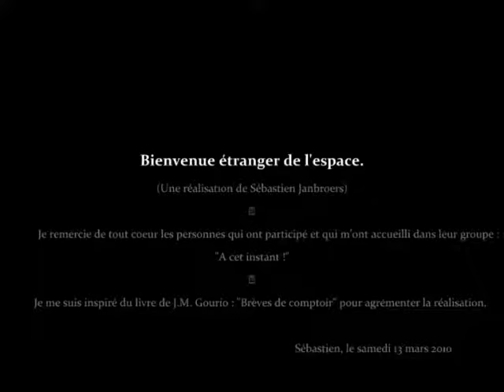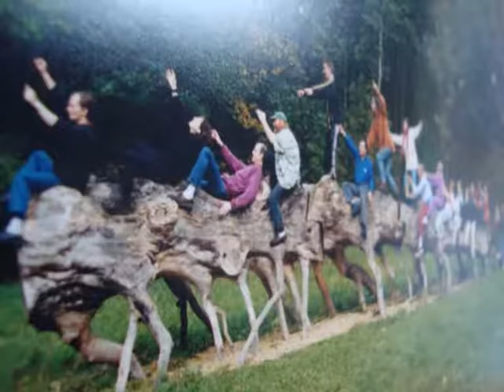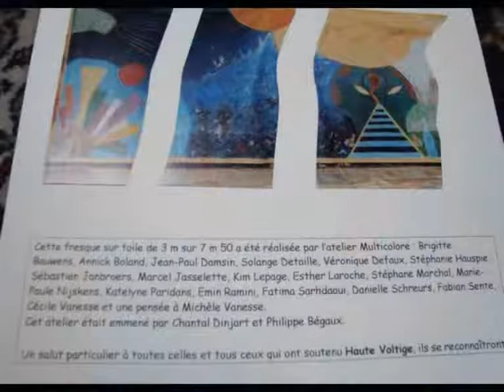Bienvenue étranger de l'espace. Reflets de Sébastien.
Réalisation de Sébastien Janbroers.
Ce matin, un rayon de soleil se posa sur la tête de Sébastien. Délicatement, nous l'avons saisi et déposé dans la boîte à images.
Icare Graffitis
Dans les bras de Mort-fée, danse encore avec le soleil.
Deux survivants... la dame de Toulouse et le chanteur aux tuiles rouges.
Tu sonnes... Y a personne      TerreMinus.
Si tu bats ta cousine. Tu n'es pas limousine.
Attention chat sauvage, j'aime ton rouge à l'envers.
A toi de rentrer chez moi... Un client Pot-en-ciel.
Bonjour la terre...Bonsoir l'étoile...Au revoir météorite.
Seconde Polaroïd
La nature morte lève son doigt jusqu'à impressionner le surréalisme endurci par coeur.
Verbe bleu... Une fille blonde dessine un train à vapeur..."La jolie sans-culotte"
Fils de tout le monde... Papa travaille... Maman Enfante... Filière libre...
Piquet rentrant... Frotte Balle... Huile Frite Marre du Xème... Petite rime... Ma vie.
La fleur Ulysse, la main du roi venue d'un soleil sans domicile fixe.
La fin justifie la faim...Oiseaux migrateurs... La forêt soigne.
Fils inconnu... Mon épée est nomade...La pierre et le bois... Traversée du désert... Lueur de l'ombre.
Souhait réalisé ? Ne pense à rien...ensuite, droit au but !
Hard rock... La jouissance électrique.
Les femmes aux pouvoirs-une main tendue vers le ciel-pleine lune.
Soyez heureux sur le clocher de votre monde.
Le roi ? Un demandeur d'asile. Ligne de vie n'a pas de frontière.
L'amant du pendu... Retroussez vos manches Dégainez vos catouches Clin d'oeil.
Immobilisation générale!!! Mot-coeur.
Merci aux quatre saisons. Merci à la vie et son reste.
Et oui... C'était non.
Compagnons de route-de l'orage-de la terre-du silence.
Le plus beau pays du monde...un nouveau né.
Rêver d'un éclair.
Fabienne Albert-Marie-Cécile Albert-Alain Antoine-Charles Baudelaire-Philippe Bégaux-Myriam Ben Amida-Boua Bouaphakeo-Georges Brassens- Alain Brouwers-Albert Camus-Patricia Christophe-Katia Coupez-Philippe Culot-Dominique Daoust-René Daumal-Christiane De Bodt-Lina De Raeve-Jean-Louis Dejehet-Marie Delcomminette-Géraldine Delfosse-Annick Depaux-Joseph Descamps-Benoite Dessissy-Solange Detaille-Bernadette Devuyst-Chantal Dinjart-Pascale Dinsart--Nathlie Donnet-Jonathan Doulié-Francine Dromet-Marie-France Dubois-Laurence Durdu-Mireille Fabry-Martine Falque-Brigitte Fontaine-Mireille François-François Myriam-Georgina Pa'ti-Pascal Georis-Michel Gilles-Marie-Paule Nijskens-Nancy Gobert-Jean-Marie Gouriot-Agnes Hanoul-Evelyne Hérion-Chantal Hoebaer-Rudy Horion-Emmanuelle Jacques- Sébastien Janbroers--Annita Lambotte-Anne-Marie Lateur-Jean-Jacques Lefèbvre-Philippe Legrand-Myriam Legros-Kim Lepage-Nadine Lessire-Jean-David Lethé-Alain Maquet-Jim Morisson-Nieus Auguste-Norge-Cathy Op De Beeck-Cécile Parent-Carméla Piccininno-Ingrid Pierard-Claire Piette-Monique Pigneur-Jeanine Plomteux-Pommy-David Poncelet-Jacques Prévert-Bernard Prignot-Nadine Puffet-Nicole Ransbeek-Didier Rayée-Marie-Jeanne Ruol-Carine Soir-Dominique Sonveaux-Jean-Marie Sterckx-Monique Stoquart-Béatrice Boudghacene-Illonka Szucs-Szabo-Alda Terranova-Frédérique Theunissen-Jacques Thiry-Guibert Tulpink-Tristan Tzara-Marie-Thérèse Vandermolen-Michèle Vanesse-Sabine Verlaine-Nathalie Warzée-Jean-Luc Wattelet-Sandrine Willem-André Willemyns-Marie-Thérèse Wilmot-Magyar Zeuzsa-A.I.D. (C.I.E.P.)-F.P.S.-Alpha 5000-Art Zéro-C.C.R.N.-C.S.C.I.N.-G.A.B.S.-Vie Féminine.
   Point de départ: la peinture de Géricault, Nino Ferrer, de la respiration, du physique, du mouvement, du son, des couleurs, des rencontres. Avec Chantal Dinjart, Solange Detaille, Gauthier Groux, Christian Godrie, Jean-Paul Damsin, Emin Ramani, Sébastien Janbroers, Danielle Schreurs, Dany  Lepoivre Expression multiple. Un p'tit bout de route ensemble.. Des images,  photos, impressions et articles "pressés" récoltés lors de réalisations artistiques.
Comédien, metteur en scène-metteur ensemble, conseil artistique. Reiki et Méditation guidée. Expo visible en partie et possibilités de l'accueillir.
 Sébastien Janbroers et Phil (il y a quelques temps, un instant)